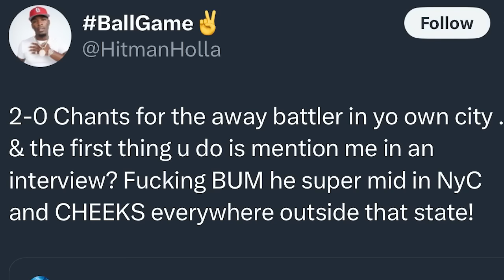HITMAN HOLLA SPAZZES ON MURDA MOOK "YOUR OPPONENT HAD 2-0 CHANTS IN YOUR OWN CITY" 😵❗️❗️❗️❗️❗️